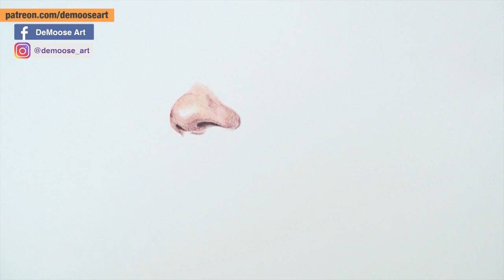How To Draw Skin Using Ballpoint Pen - Real Time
In This Video I Will Be Showing You How To Draw Skin Tone Using Ballpoint Pen. To Make It Even Better, The Video Will Be In Real Time.

MATERIALS:
PAPER: Canson Watercolour Paper 200gsm
PENS: Staedtler, Daiso Japan, Pilot, Ryman Stationary.